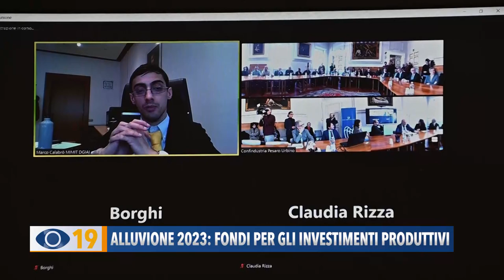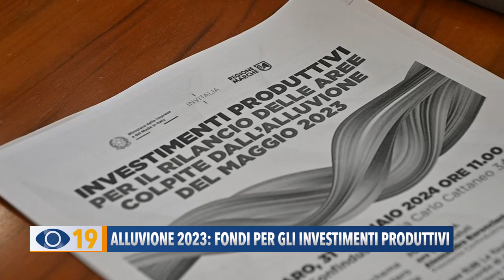Alluvione 2023 : fondi per gli investimenti produttivi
Il Ministero delle Imprese e del Made in Italy stanzia 50 milioni di euro per sostenere gli investimenti produttivi nei Comuni dell’Emilia-Romagna, Marche e Toscana che hanno subito gravi danni dall’alluvione del maggio 2023. L'iniziativa è stata presentata questa mattina a Pesaro, nella sede della Confindustria.